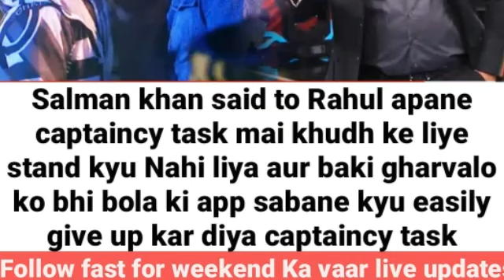Weekend ka Vaar,Salman khan ne Rahul ki lgai class,Aly ko Captain kyun bnaya,Khud kyu nhi bane?